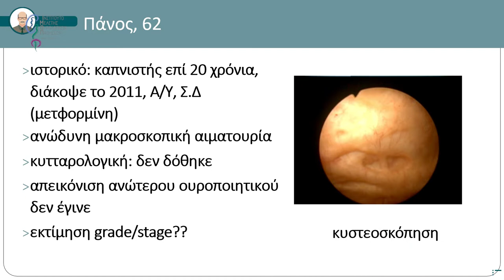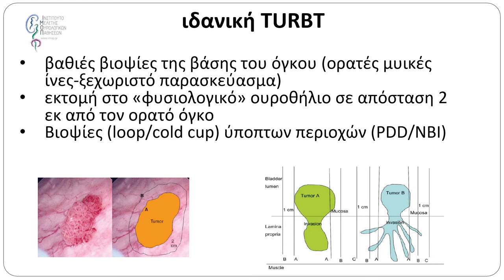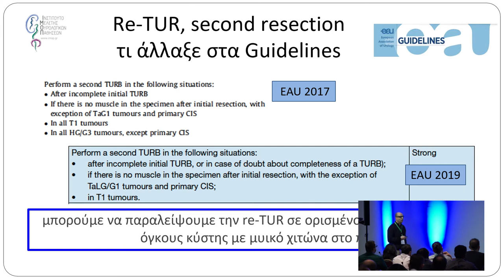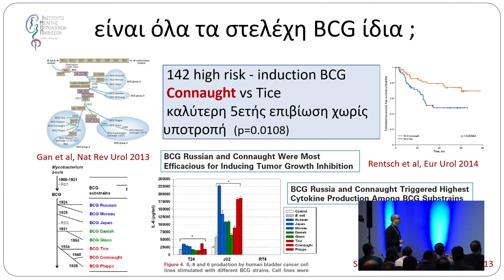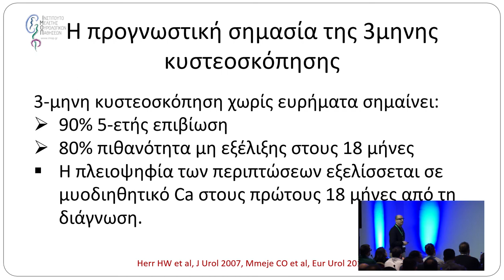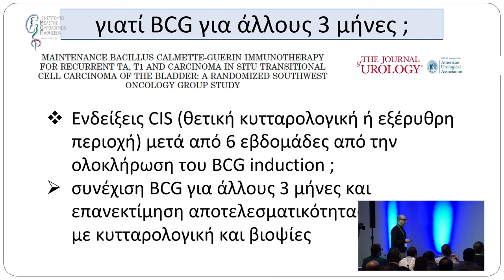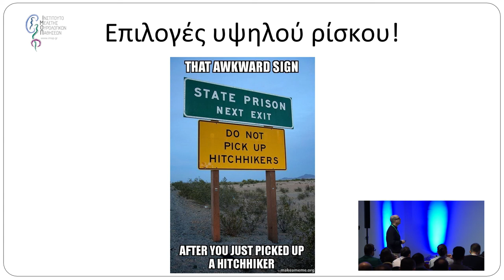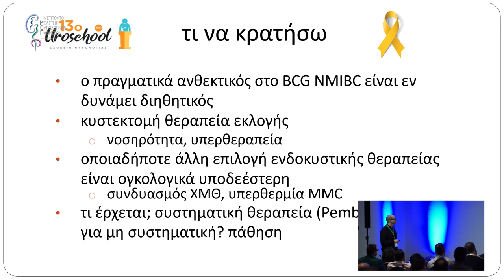Εικονικός Ασθενής I: Επιφανειακός καρκίνος ουροδόχου κύστης | Σουντουλίδης Πέτρος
13ο Σχολείο Ουρολογίας

Εικονικός Ασθενής I: Επιφανειακός καρκίνος ουροδόχου κύστης (NMIBC) που δεν ανταποκρίνεται στο BCG.

Τα τελευταία χρόνια αντιμετωπίσαμε την έλλειψη του BCG. Το πρόβλημα λύθηκε, άλλα πολύ συχνά ασθενείς δεν ανταποκρίνονται στη θεραπεία. Και τότε τι κάνουμε; Η ανοσοθεραπεία έρχεται να ανατρέψει τα δεδομένα στον μεταστατικό καρκίνο της κύστης άλλα το κενό σε ασθενείς με επιφανειακούς όγκους και συχνές υποτροπές παραμένει.

Τίτλος Ομιλίας:
Ομιλητής:
Σουντουλίδης Πέτρος